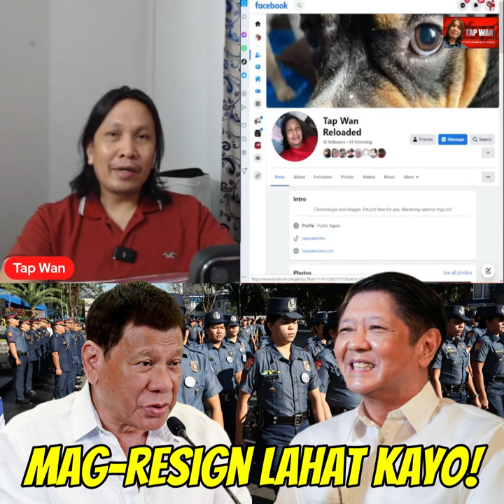Dating pangulong Rodrigo Duterte, pinagbi bi tiw sa pwesto lahat ng mga pu lis